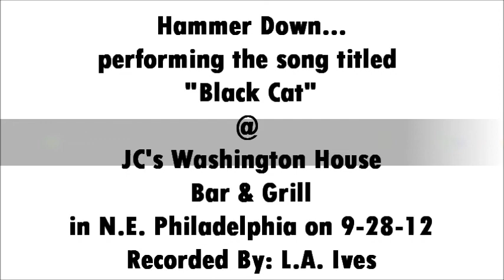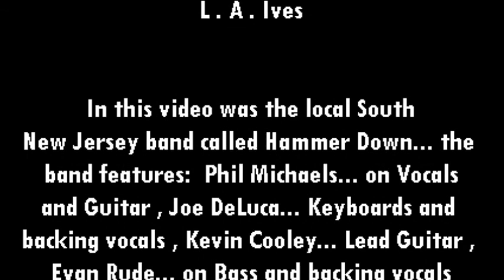Hammer Down... doing "Black Cat" @ JC's Washington House on 9-28-12... recorded by L.A. Ives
Here is the live video for the original song titled... "Black Cat" , it's performed by the South New Jersey band called Hammer Down featuring: Phil Michaels... Vocals and Guitar , Joe DeLuca... Keyboards and backing vocals , Kevin Cooley... on Lead Guitar , Evan Rude... on Bass and backing vocals along with Joey Lampassi... on the Drums . The gig was held on September 28th , 2012 , it was part of the grand opening weekend at the new JC's Washington House Bar & Grill ( formally known as the Whiskey Tango ) the club has a whole new "Rock Room" with a massive stage... and great lights / sound system as always along with a promoter / booker Bill Price . In some parts of the video I may have been a little too close for good audio sound , but I wanted to get better video footage anyway... enjoy it for what it is , a cheap ass freaking FLIP video . This vid was shot at JC's Washington House Bar & Grill ( the old Whiskey Tango ) , its in the far part of northeast Philadelphia and you can enter the venue in the back at the Sports Bar or enter once again in the front of the building like in the years past . When your in the area... come check out JC's Washington House , it's a nice place to see / hear some live bands while you enjoy your favorite beverage along with some yummy food... there's also free off street parking . This video was recorded by: L.A. Ives with his FLIP pocket camcorder !